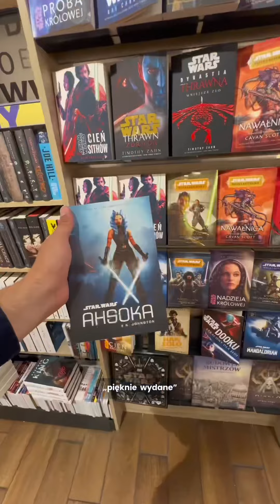Star Wars w księgarni Świat Książki - współpraca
Idealna okazja dla wszystkich fanów Star Wars!

W stacjonarnych Księgarniach Świat Książki do 16 lipca macie okazję skorzystać z letniej wyprzedaży WSZYSTKIE KSIĄŻKI w promocji „DRUGA -50%”!

Tak, dobrze myślicie – wszystkie książki z uniwersum Star Wars też się wliczają!

Regulamin akcji znajdziecie na swiatksiazki.pl oraz u sprzedawcy przy kasie.

(współpraca z @swiatksiazki)”